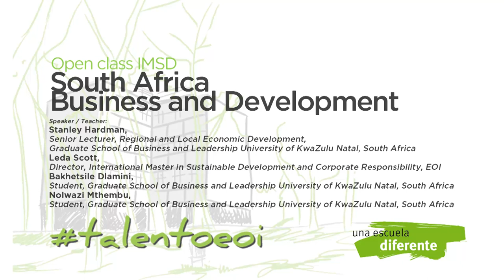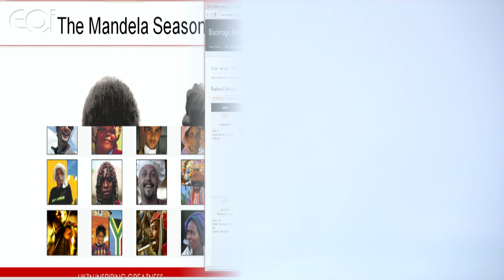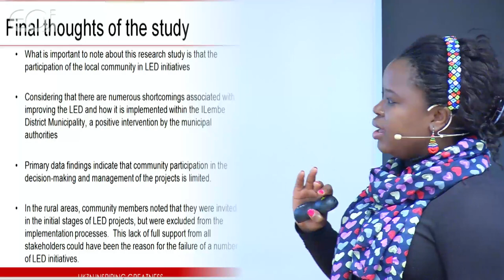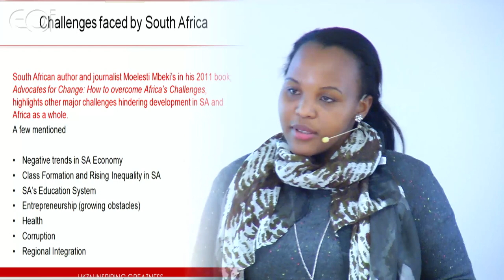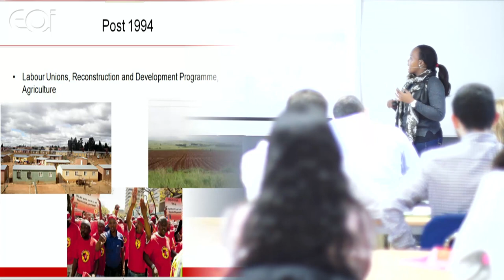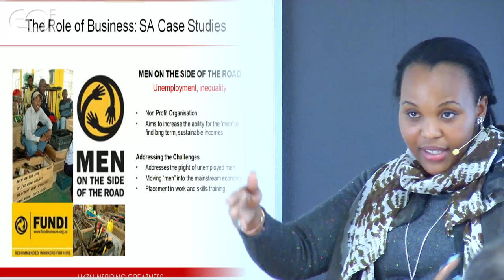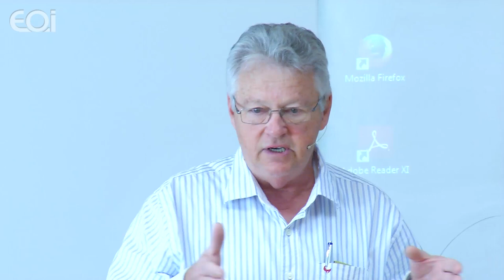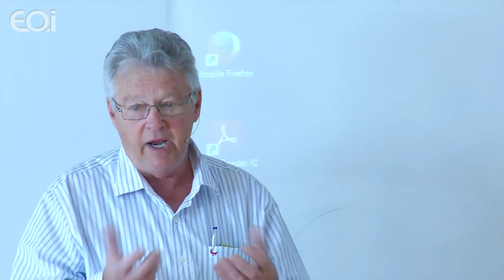Open class IMSD: South Africa, Business and Development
As part of EOI's IMSD student exchange programme with the Graduate School of Business and Leadership at the University of KwaZulu-Natal in South Africa, this event will focus on the role of business in South Africa's development.
Following an introduction to the South African context, the speakers will assess the role played by the private sector in promoting socio-economic development in the country. The presentation will include examples and commentary on some of the key issues and challenges faced, and how they are being overcome.